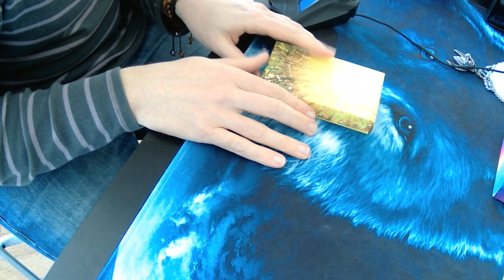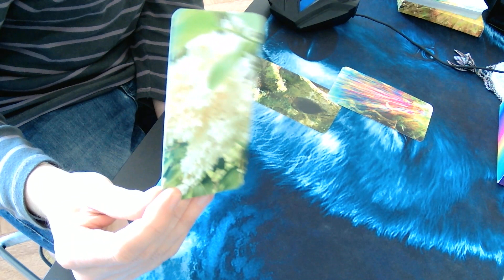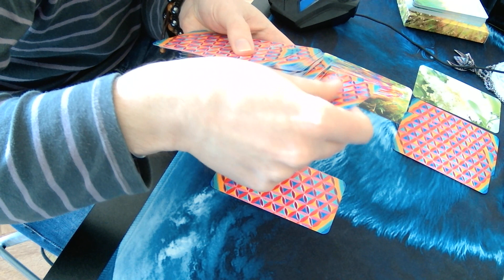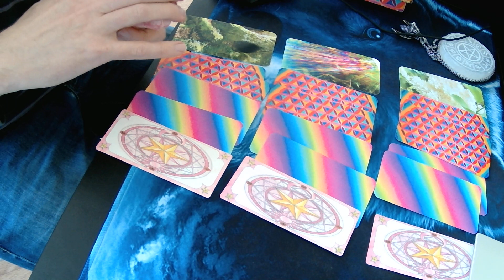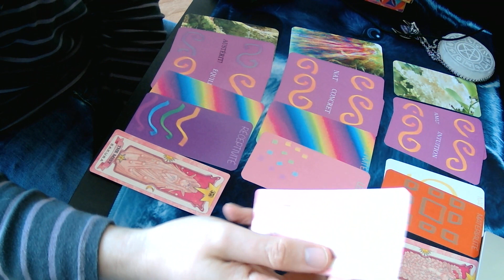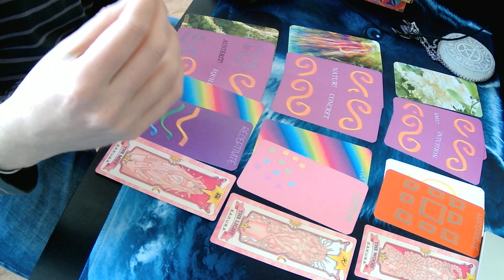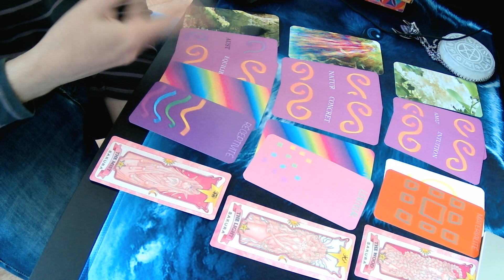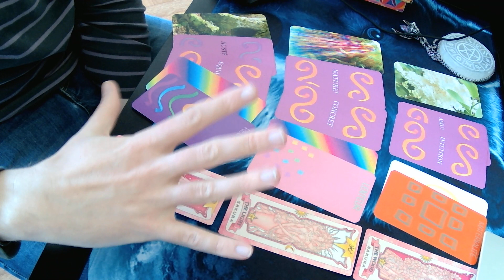Tirage multiple: fleur ,lumière ,écureuil